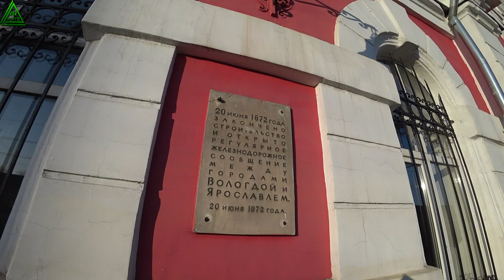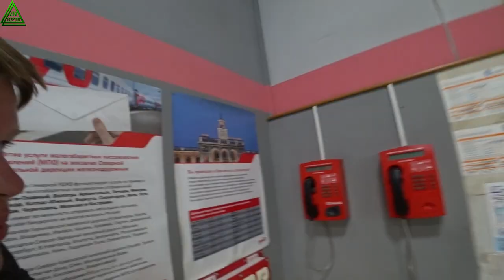Из Вологды в Архангельск на поезде №16 Москва - Архангельск и обзор Архангельска. ЮРТВ 2018 #251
Одиннадцатая серия о Большой Северной поездке ЮРТВ, в которой вы увидите путь на поезде из Вологды в Архангельск и обзор города Архангельска 21 и 22 марта 2018.

Большая северная поездка состоялась с 15 по 31 марта 2018 по маршруту Сочи - Волгоград - Самара - Казань - Нижний Новгород - Киров - Вологда - Архангельск - Мурманск - Петрозаводск - Санкт-Петербург - Воронеж - Сочи. Скоро вы увидите все 19 серий об этой поездке. Обзор 11 городов и 12 поездов! Почти 10000 километров на поездах, как в плацкартных, так и в купейных вагонах!